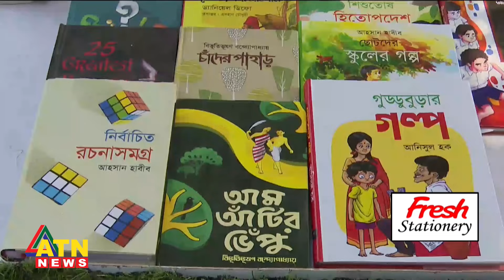জমে উঠেছে ছুটির দিনে বই মেলার আয়োজন শিশু প্রহর | ATN News